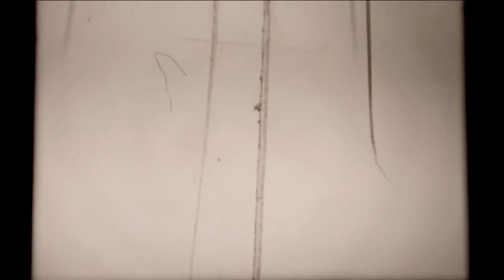Direct Animation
This film consists of an animation made by drawing, painting and redesigning on super 8 film as well as modifying already used super 8 film.